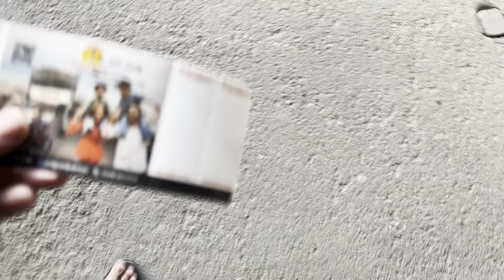I met suneel munj in Pakwheels Autoshow 2022 | Must Watch♥️